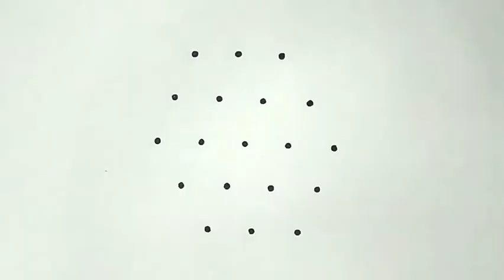5*3 dot's beautiful rangoli design / beginners rangoli / easy simple steps rangoli